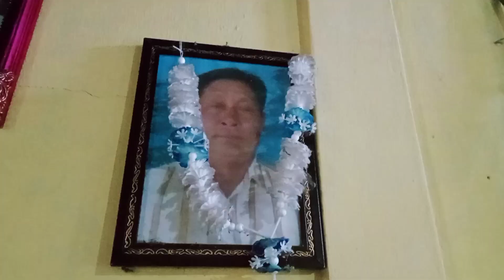llবালিগৰা আহিছো বৰ দেউতা ঘৰলৈllsumi vlogsll